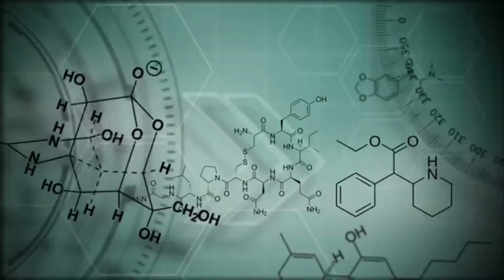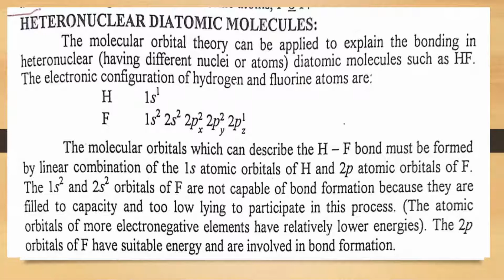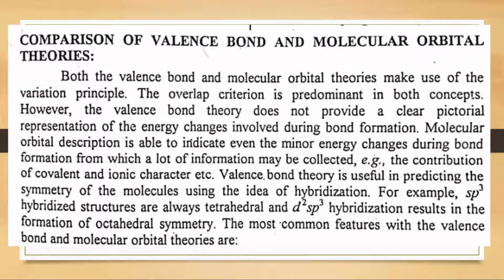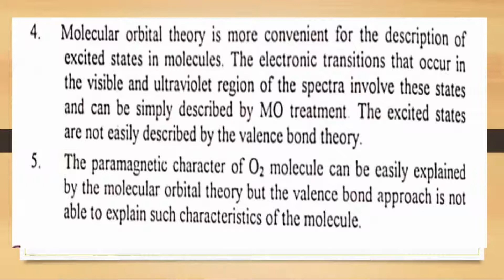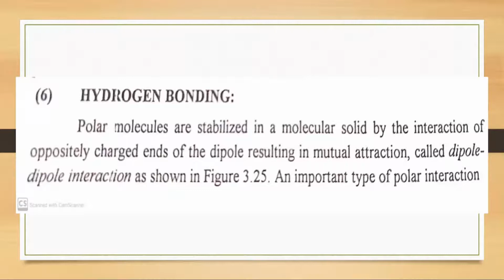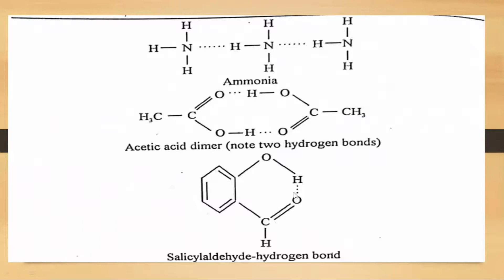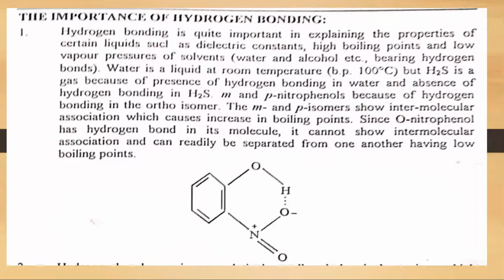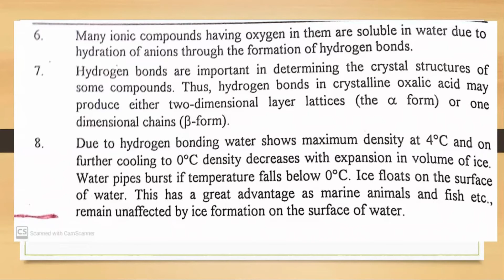Lecture | Chemistry| MOLECULAR ORBITAL THEORY| HYDROGEN BONDING| INORAGANIC CHEMISTRY